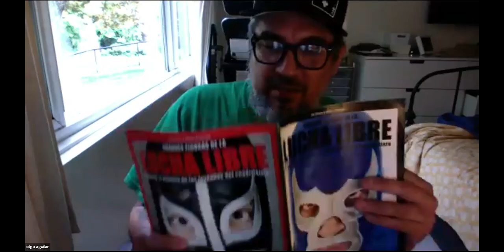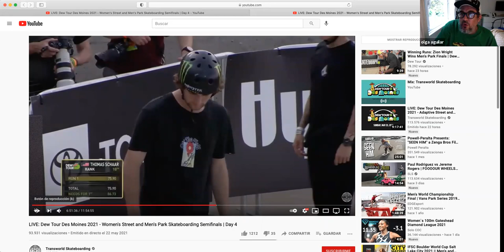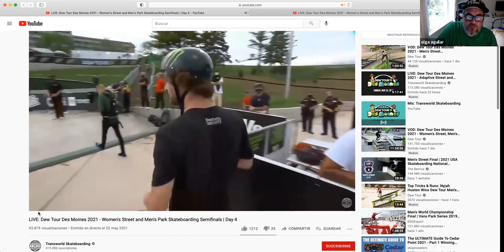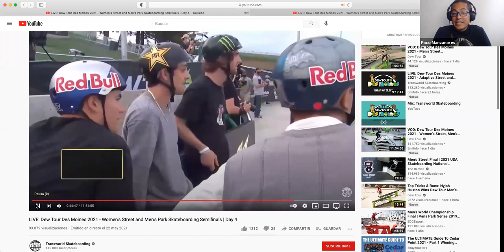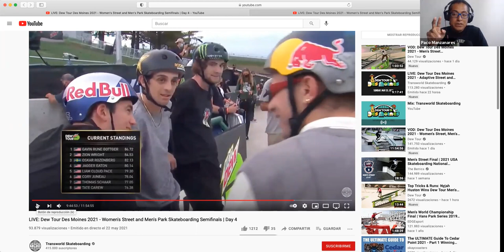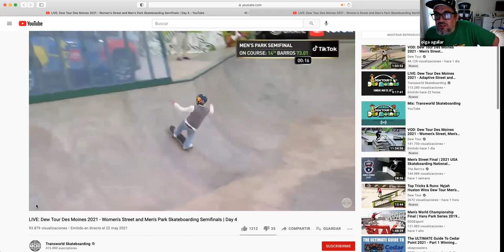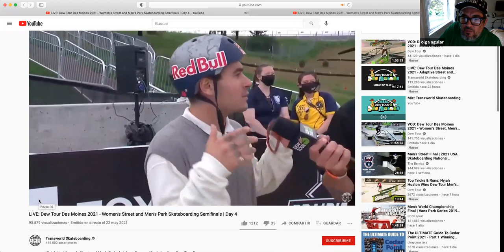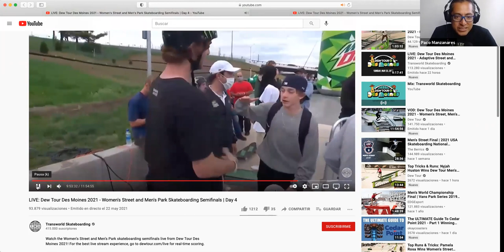Análisis con John Aguilar: Hombres Park Dew Tour, controversia Tom Schaar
Analizamos el jueceo y la protesta que hicieron los brasileños por el controvertido pase a la final de Tom Schaar, que protestaron muy inteligentemente los brasileños Pedro Barros, Pedro Quintas y Luiz Francisco.